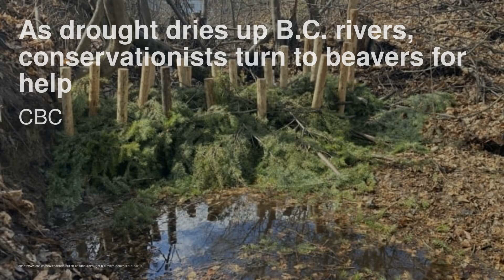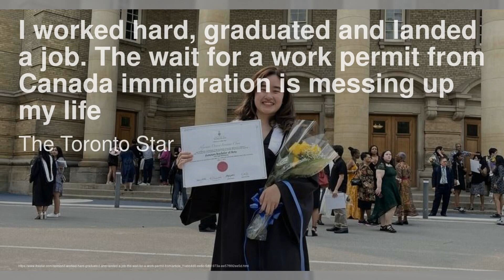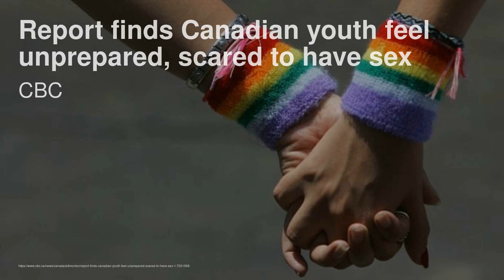Homme éjecté du véhicule après une collision frontale；L'augmentation des frais de scolarité au Québe